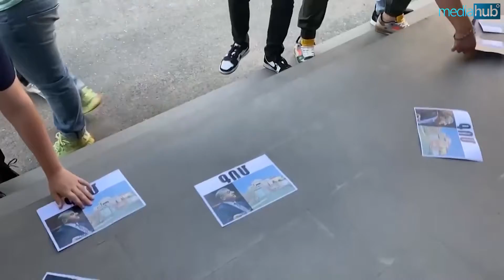Երիտասարդների ակցիան ԲԴԽ շենքի դիմաց. Ջհանգիրյանի առանձնատունն ընդհամենը «գոմ» է